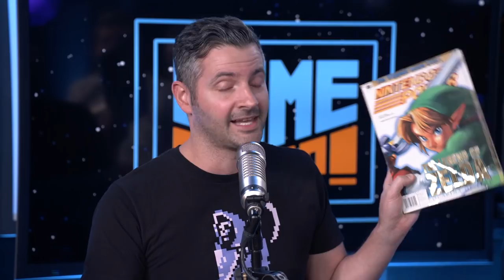Does PlayStation Classic Represent the Best of PS1? - Game Scoop! 504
This week we're discussing the PlayStation Classic, Diablo 3 on Switch, Super Smash Bros. Ultimate, and more.

Follow IGN for more!